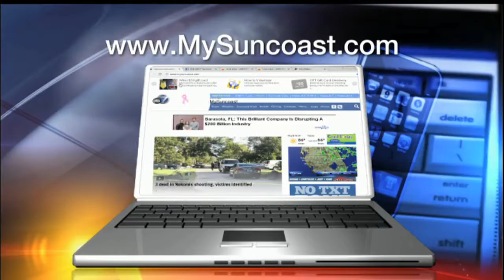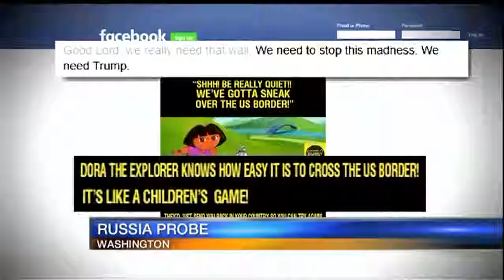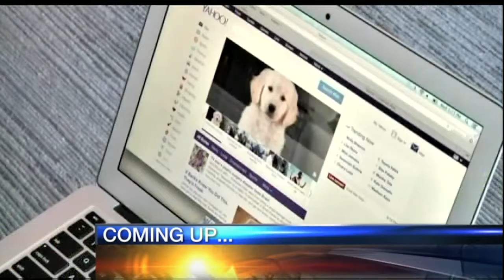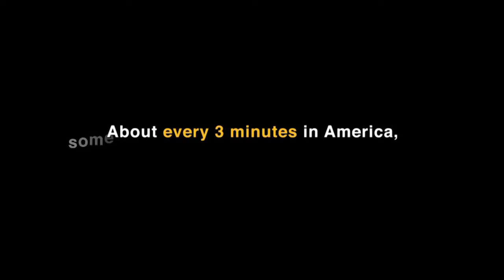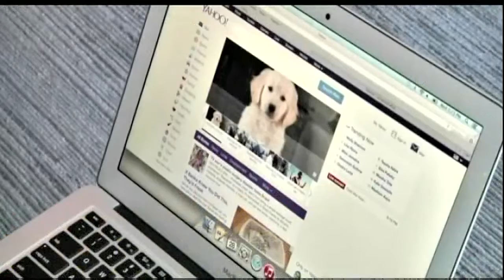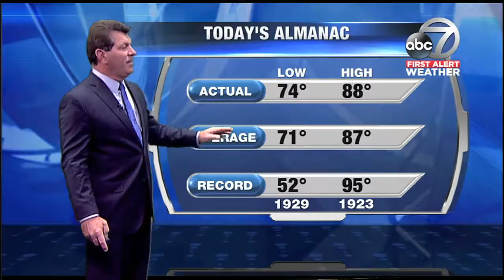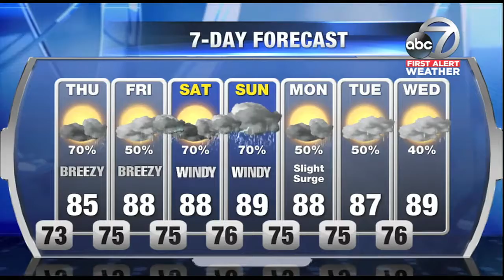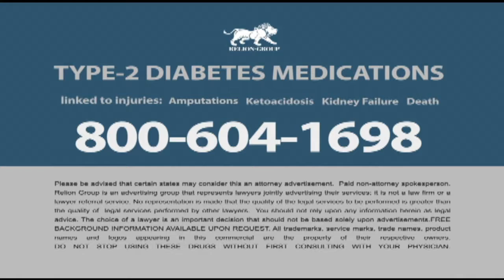ABC 7 News at 5:30pm - Wednesday October 4, 2017